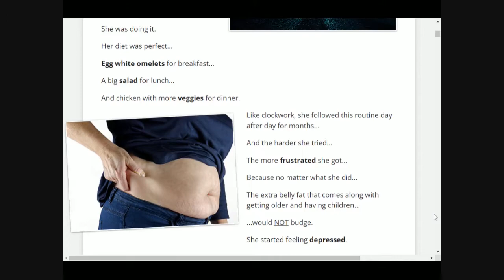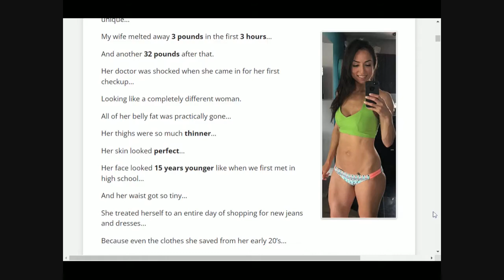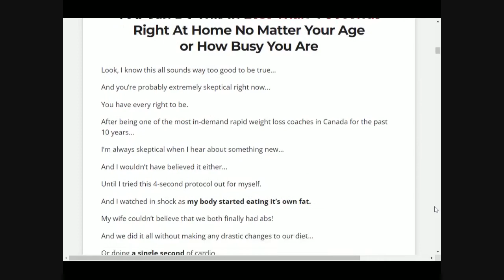METABOFIX Review - WARNING!!! That Nobody Says! Caution! Metabofix REVIEW 2022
Metabofix is 100% natural supplement. A 4-second juice ritual that boosts metabolism and triggers natural fat burning without the need for diet or training, FDA inspected. Each MetaboFix customer will receive three bonus items with their purchase.

Metabofix works, many people get results in the first few weeks of use, but for that you need to use Metabofix treatment correctly, otherwise it will not have a significant effect on the body. Metabofix has many positive reviews.

Metabofix is good and you lose weight easily. Regular use of the MetaboFix supplement works on digestion, immunity, heart and brain health, avoiding all potential risks of aging, especially those that result in weight gain. Metabofix is more powerful and effective than any diet or exercise.
Metabofix will work with your body to naturally adjust it back to a healthy rhythm.

There are 30 servings inside each bottle of MetaboFix weight loss supplement. Take 1 scoop of Metabofix first thing in the morning.